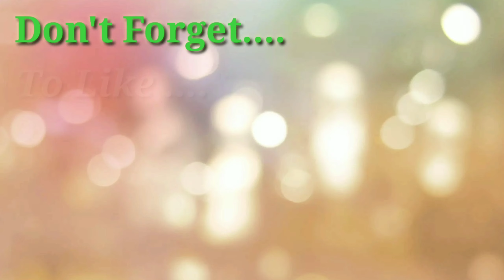In 2022 एक अभिनेता कितना पैसा कमाता है ? टीवी & film - tips in hindi | how much do Actors get paid?